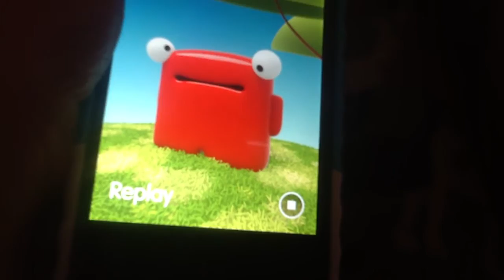Dec 9, 2012